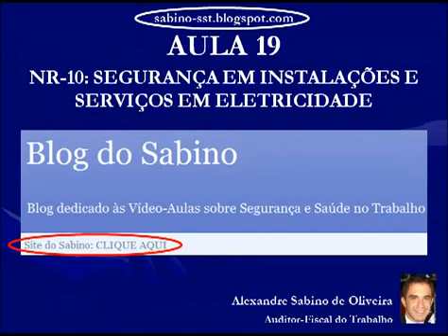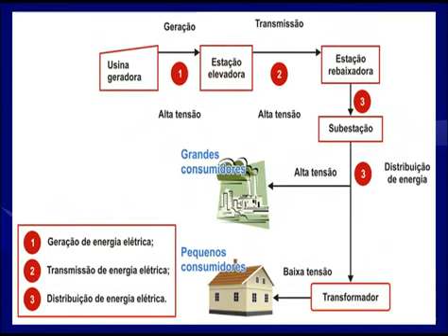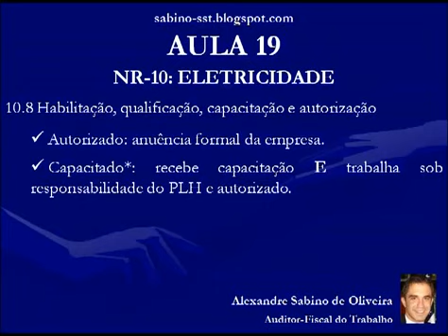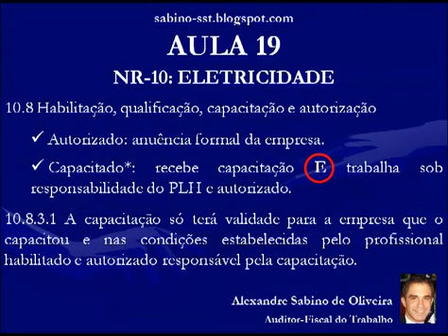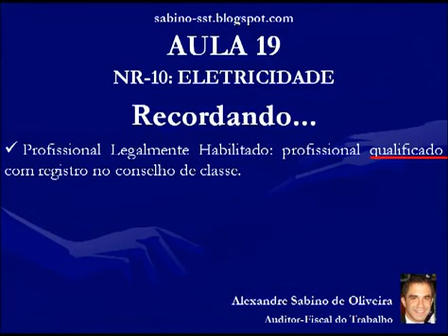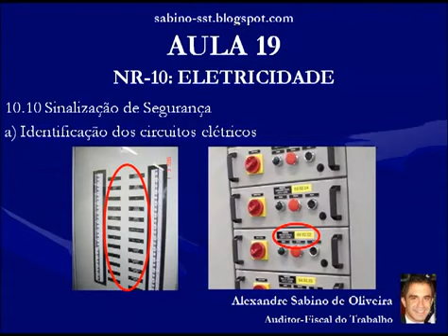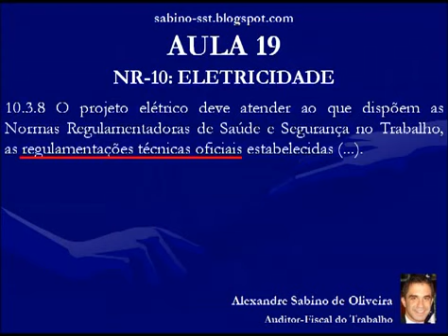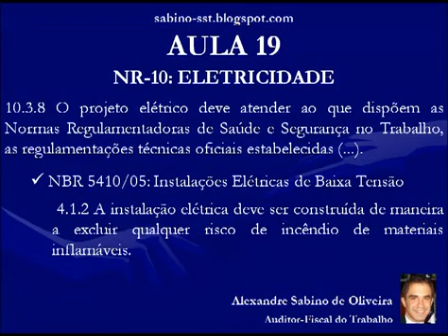Vídeo Aula 19 NR 10 Eletricidade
O trabalho com eletricidade envolve riscos ás vezes elevados. Nesse vídeo o Sabino explica bastante sobre a NR 10 e dá atenção especial a área do treinamento. Mostrando quem é o profissional que pode ministrar treinamento de NR 10.